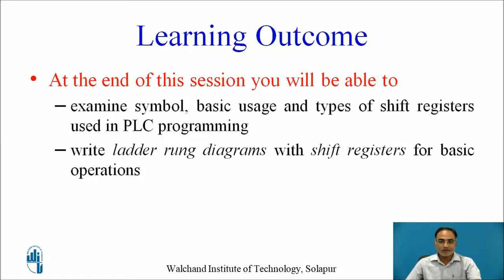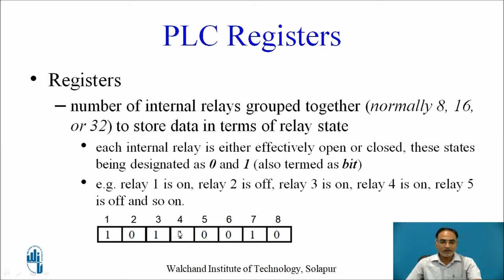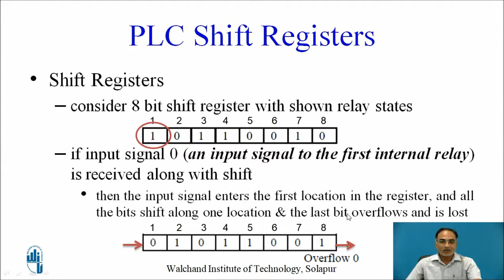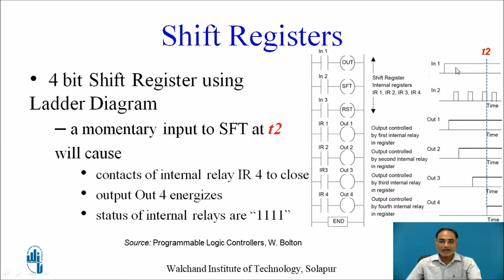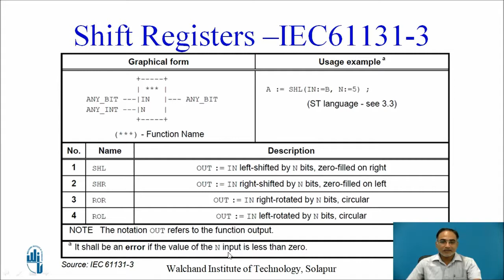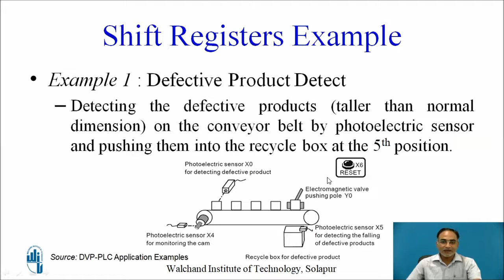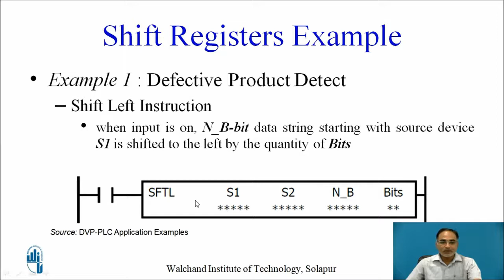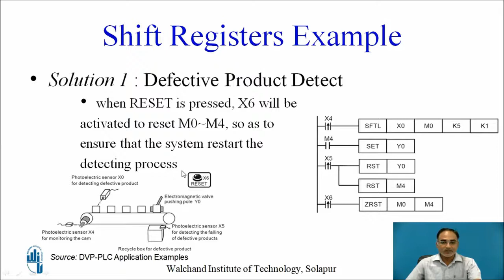PLC Shift Registers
Mr. Prithviraj P. Tambe,
Assistant Professor,